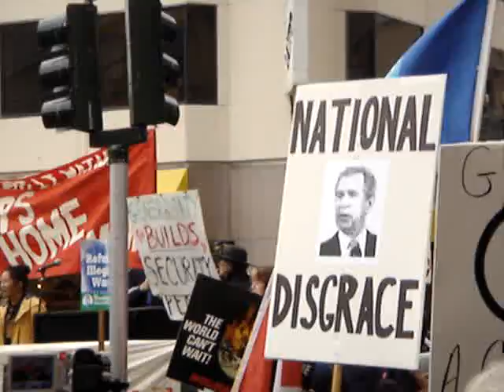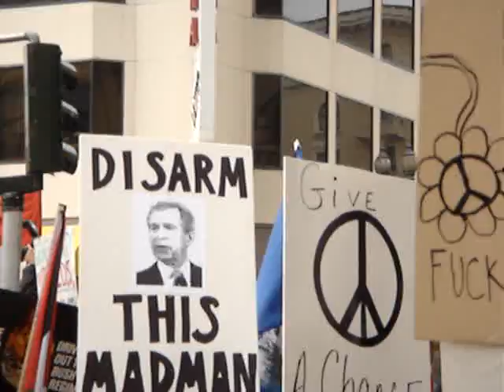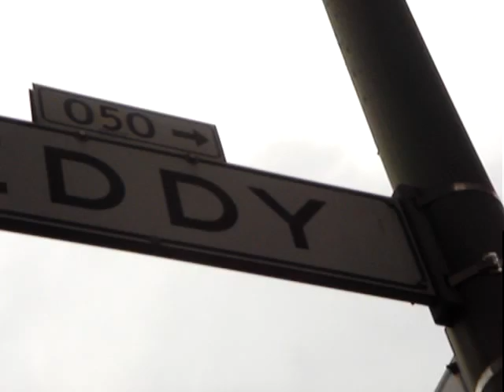IRAQ - ANTI-WAR DEMONSTR - UNION- POWELL - S.F.-CA - 1-27-07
IRAQ WAR PROTEST @ UNION & POWELL - DOWNTOWN SAN FRANCISCO, CA
JANUARY 27, 2007 @ 12:00 NOON